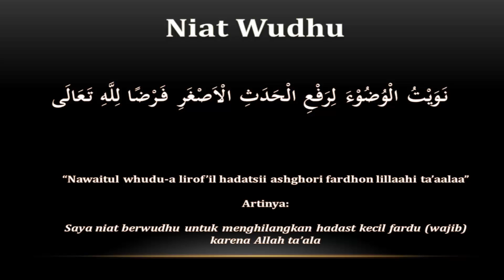Niat Wudhu Arab, Latin dan Artinya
Niat Wudhu

نَوَيْتُ الْوُضُوْءَ لِرَفْعِ الْحَدَثِ الْاَصْغَرِ فَرْضًا لِلَّهِ تَعَالَى

“Nawaitul whudu-a lirof’il hadatsii ashghori fardhon lillaahi ta’aalaa”

Artinya:
Saya niat berwudhu untuk menghilangkan hadast kecil fardu (wajib) karena Allah ta’ala